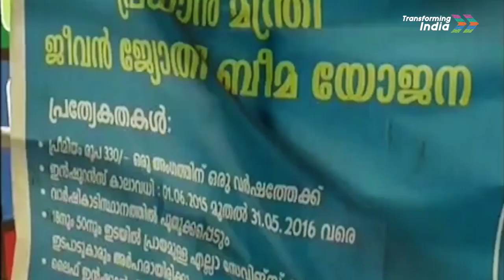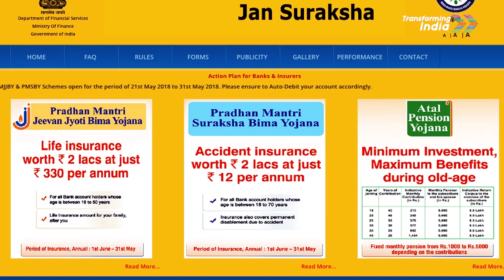देखिए कैसे उठाएं प्रधानमंत्री जीवन ज्योति बीमा योजना का लाभ?